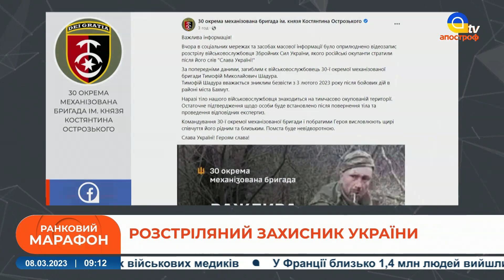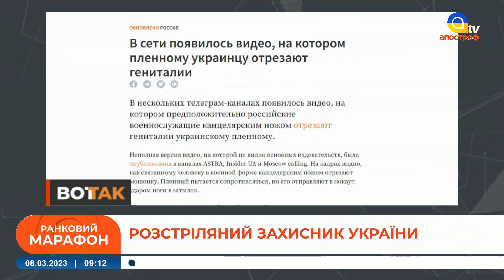СТАЛО ВІДОМО ХТО НА ВІДЕО! Він показав силу ЗСУ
Спецефіри телеканалу «Апостроф TV» - Ми говоримо правду, а решту зроблять ЗСУ!  В етері:  загиблим від рук окупантів за вигук "Слава Україні!" є військовослужбовець 30-ї окремої механізованої бригади Тимофій Шадура. Наразі тіло нашого військовослужбовця знаходиться на тимчасово окупованій території.